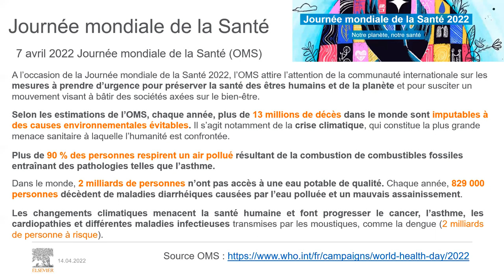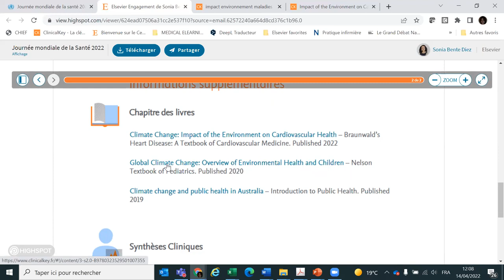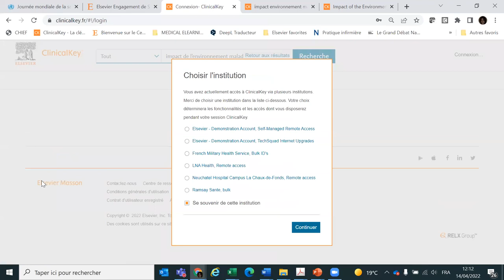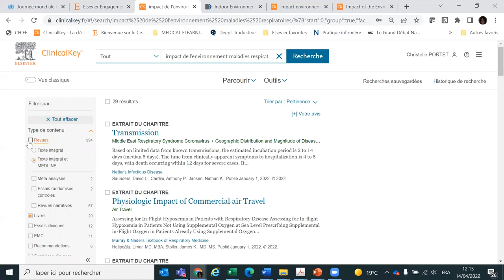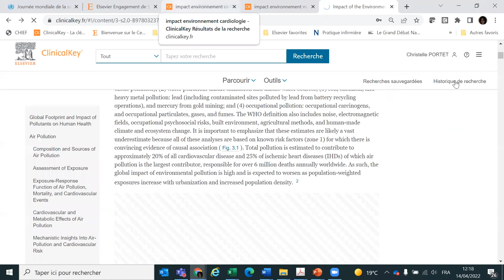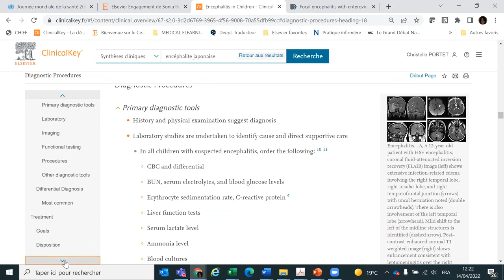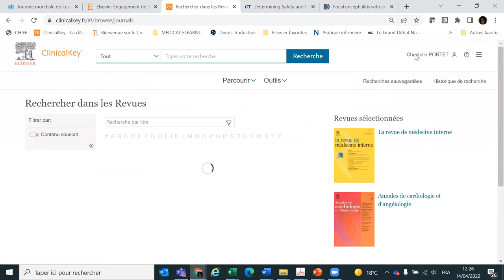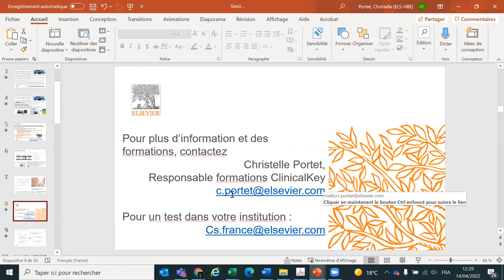Replay du webinar ClinicalKey - thématique : Journée mondiale de la santé de l’OMS - 14 avril 2022